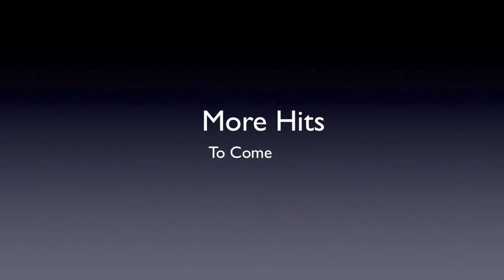Biggest Hit of All Time #5 (Sebastian Silva-Muniz)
Big Hit